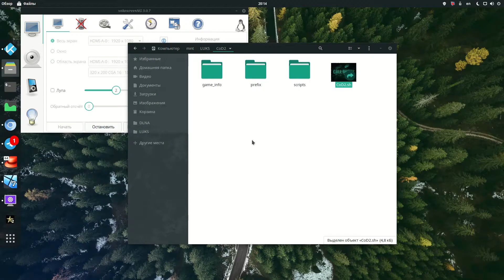My Linux Desktop - Manjaro Nibia 20.2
Record your screen with vokoscreenNG